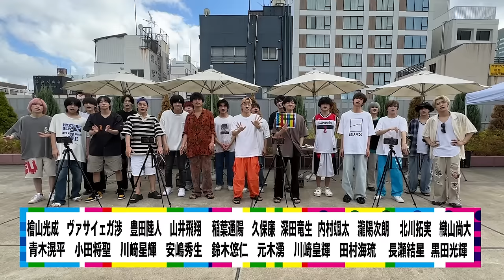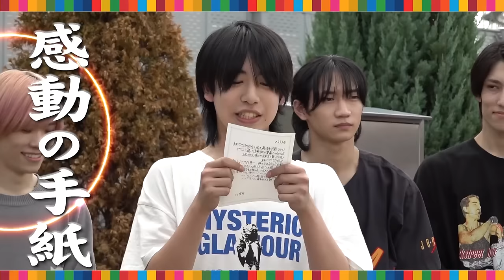少年忍者【元木湧感謝祭】メンバー全員から愛を込めて💖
どうも、少年忍者です！
今回は年長者で面倒見のいい湧くんに…感謝の意を込めて、全員でBBQ開催です！

そして、元木湧の大好物、焼きそばを作ります!
ただ焼きそばを作ってもてなすだけじゃない!!!
４チーム対抗でどのチームの焼きそばが一番美味いか、
さらには想いを込めたダンスや歌、手紙など
パフォーマンスを見てもらって湧くんに一番を決めてもらいます!!!

湧くんのハートと胃袋を射止めたのはどのチームなのか？
動画の最後まで、お楽しみください！

田村海琉／織山尚大／川﨑皇輝／内村颯太／深田竜生／黒田光輝／檜山光成／久保廉／小田将聖／元木湧／北川拓実／青木滉平／安嶋秀生／ヴァサイェガ渉／鈴木悠仁／瀧陽次朗／川﨑星輝／山井飛翔／長瀬結星／豊田陸人／稲葉通陽